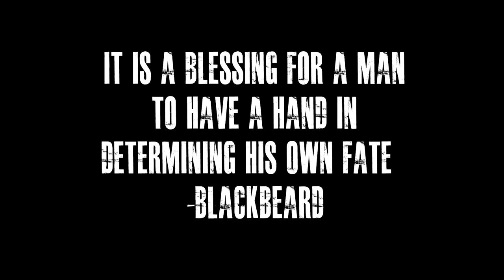Star Citizen: The Loneliest Pirate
Messing around with Star Citizen 2.6 Director Mode and my favorite new ship: The Drake Caterpillar - Pirate Edition.

The song is 'My My' by Gerry Leonard (Spooky Ghost)